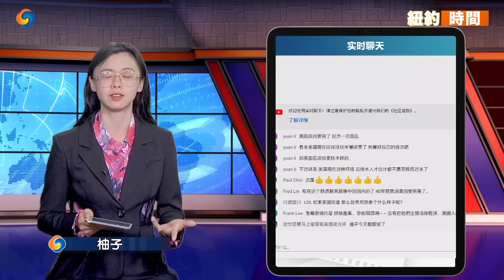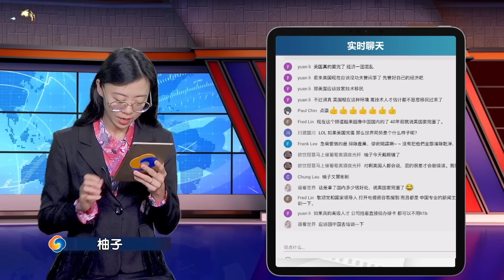专家：再过十年 美国就完蛋了；将遭“灭顶之灾” 关键因素；拜登急抢救 近水救不了远火？一场美国政治与未来的博弈；纽约时0805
《纽约时间》是一档深度探究类节目。不仅会为大家追踪实时新闻热点事件，挖掘新闻背后的真相，同时也会讲述有趣或者有争议的历史故事。

对节目有修改意见与选题推荐的话也欢迎在评论区留言，感谢观众们的支持！